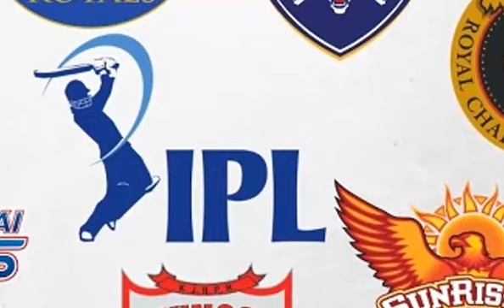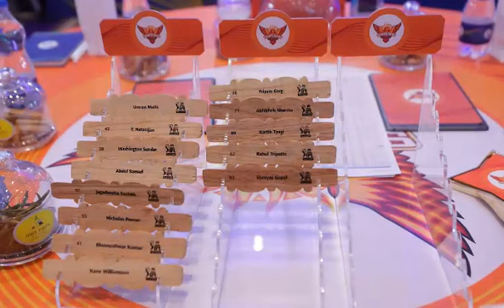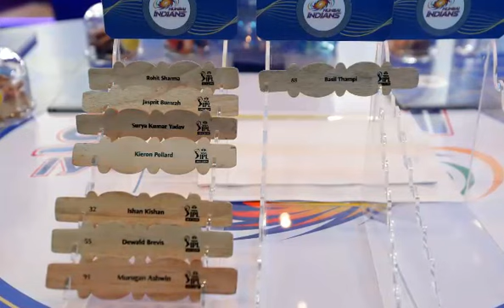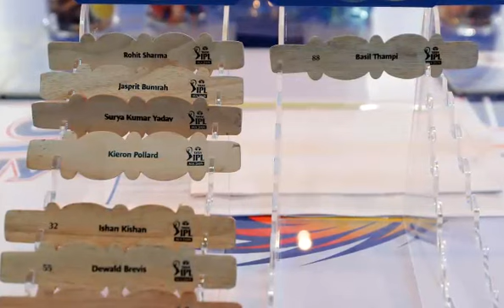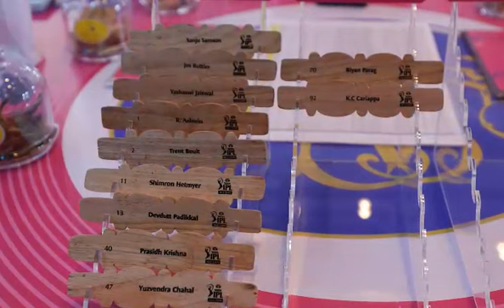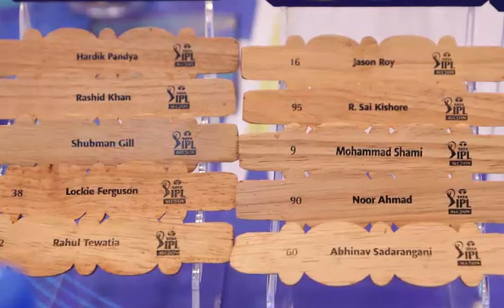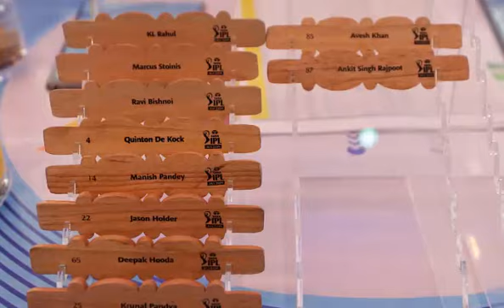আইপিএল ২০২২এর ১০দলের পোস্টমর্টেম!! এবারের আইপিএলে কোন দল সবচেয়ে শক্তিশালী? কারা কোন দলে ipl 2022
শেষ হল বিপিএলের নিলাম! কোন দল সবচেয়ে বেশি শক্তিশালী? কোন কোন বড় তারকা বিপিএলে দল পেল bpl 2022 squad

১ম টি২০তে একাদশে বিশাল চমক! পাকবাহিনীকে হারাতে শক্তিশালী একাদশ বাংলাদেশের! অভিষেক হচ্ছে যার t20 2021

তাসকিনের আকুতি কি শুনবে পাপন! পাকিস্তান সিরিজের আগেই মুস্তাফিজদের যে কঠিন শিক্ষা দিয়ে একি বলল তাসকিন

চূড়ান্ত হল পাকিস্তান সিরিজের স্কোয়াড! মুশফিক-লিটন-সৌম্যকে বাদ দিয়ে নতুন যারা দলে ডাক পেল pak vs ban

পাকিস্তান সিরিজের আগেই বড় দুঃসংবাদ পেল বাংলাদেশ! দেশি কোচ আর তামিমের ভাই পেল দলের দায়িত্ব ban vs pak

ইয়েস! কোচকে বাদ দিল পাপন! পাকিস্তান সিরিজে নতুন দেশি কোচ! স্কোয়াডে কয়জন নতুন ডাক পাচ্ছে ban vs pak

স্কোয়াডে থেকেও বাবর-মালিককে ছাড়াই কাল বাংলাদেশ আসছে পাকিস্তান🌞নিউজিল্যান্ড সিরিজ নিয়ে আইসিসির বড় ভুল

পাকিস্তান সিরিজে চূড়ান্ত স্কোয়াডে যারা থাকবে🔥দলে ৪নতুন মুখ🔥সৌম্য-লিটনকে সত্যি এবার বাদ দিবে নান্নু?

পাকিস্তান সিরিজের ডাক পাওয়ার আগেই ঝড় তুলে সেঞ্চুরি! হাফিজকে ছাড়া শাক্তিশালী দল নিয়ে আসছে পাকিস্তান

পাকিস্তানের বিপক্ষে ১ম ম্যাচে বাংলাদেশের চূড়ান্ত একাদশে বড় পরিবর্তন! লিটন-সৌম্যরা বাদ, যারা ডাক পেল

বিপ্লবের সাথে অন্যায় করেছে নান্নু! নিজেই দলে নেয়ার ঘোষণা দিল হেরাথ! চাপের মুখেই ১জনেই শুধু ভাল bcb

শেষ ম্যাচে কাল একাদশে বড় পরিবর্তন🔥বিদায়ী ম্যাচে অস্ট্রেলিয়াকে যে একাদশ নিয়ে নামছে বাংলাদেশ world cup

রাগে কাঁপছে গোটা দেশ! সাব্বির-ইমরুলকে আবারো দলে নেয়ার দাবি মিসবাহ উল হকের! পাপন নান্নুকে ধুয়ে দিল

সাকিবকে ছাড়াই একাদশে বিশাল পরিবর্তন🔥আফ্রিকার বিপক্ষে কাল বাচামরার ম্যাচে একাদশে কারা থাকবে ban vs sa

মাহমুদউল্লাহ ডোমিঙ্গোর চিন্তা! সাউথ আফ্রিকার বিপক্ষের ম্যাচের একাদশ থেকে বাদ পড়ছে সাকিব world cup

বড় দুঃসংবাদ! কাল জেতা ম্যাচ হারার পরের দিনই বড় দুঃসংবাদ পেল বাংলাদেশ! সাকিব সোহান ইনজুরিতে world cup

বাংলাদেশের পতাকা কেড়ে নিয়ে ডাস্টবিনে ফেলে দিল! একেমন ব্যবহার আইসিসির! সমালোচনায় তোলপাড় গোটা বিশ্ব

কাল একাদশে বড় পরিবর্তন! ওয়েস্ট ইন্ডিজকে হারাতে লিটনদের বাদ দিয়ে যে শক্তিশালী একাদশ নিয়ে নামছে

শ্রীলঙ্কার কাছে হেরে একাদশে বড় পরিবর্তন! কাল ইংল্যান্ডকে হারাতে যে শক্তিশালী একাদশ নিয়ে নামছে bcb

কাল মূল পর্বের ১ম ম্যাচে একাদশে বড় পরিবর্তন! শ্রীলঙ্কাকে হারাতে যে শক্তিশালী একাদশ নিয়ে নামছে bcb

কাল শেষ ম্যাচে একাদশে ২টি বড় পরিবর্তন আসতে পারে🔥মূল পর্ব নিশ্চিত করতে যে একাদশ নিয়ে নামছে ban vs png

কাল পাপুয়া নিউগিনি কাছে হারলেও যেভাবে সুপার টুয়েলভে যেতে পারে বাংলাদেশ! যে কঠিন সমীকরণের মারপ্যাচ

আজ ওমানের বিপক্ষে জিততে হলে যে ২জন ক্রিকেটারকে একাদশে অবশ্যই চান আতাহার আলী খান bangladesh vs oman

একেবারেই শেষ জানা গেল একাদশে বড় পরিবর্তন! আজ ওমানকে হারাতে শক্তিশালী যে একাদশ নিয়ে নামছে ban vs oman

এইভাবে হেরে সরাসরি যাকে দোষ দিল মাহমুদউল্লাহ! লজ্জায় একি বলল! এই কারণ খুজে বের করবে ban lost by sco

মাঠে নামার আগেই বাংলাদেশকে নিয়ে বড় ভবিষ্যৎবাণী আইসিসি! বিশ্বকাপে টাইগারদের সম্মান দেখিয়ে আশা প্রকাশ

দলে ফিরল সাকিব! কাল ১ম ম্যাচে মাঠে নামার আগেই বাংলাদেশকে সরাসরি হুমকি দিয়ে স্কটল্যান্ডের হুঙ্কার

তাসকিনের আগুন বোলিং🔥২য় প্রস্তুতি ম্যাচে তাসকিন-মেহেদির দারুণ বোলিংয়ের পর অ্যায়ারল্যান্ড লড়াকু সংগ্রহ

১ম ম্যাচেই সাকিব-মুস্তাফিজ-মাহমুদউল্লাহর অভাব টের পেল! শ্রীলঙ্কার কাছে লড়াই করেও হেরে গেল বাংলাদেশ

ban vs nz 2021
ipl final

ipl 2020

ipl best match

gayle reaction ipl

shakib is back

mashrafe

bd sports

ipl 2020

shakib ipl

kalkata ipl

bangladesh head coach Russell Domingo said on Sunday that Mahmudullah should lead the side in the upcoming ICC World Twenty20.

The way Bangladesh have formed the T20 squad for the upcoming with lots of youngster and it implies that they are not only thinking of the Pakistan series but also having an eye for the global tournament.
Bangladesh Cricket Board handed the reins of Bangladesh’s T20 squad to Mahmudullah after the ICC slapped a two-year ban on regular skipper Shakib Al Hasan for failing to report three corrupt approaches.Domingo said that he want Mahmudullah to lead the side until the World Cup as that will give him some time to work out and a make a plan of action with his teammates for the mega event.

“I am hoping he leads us in the World Cup T20. He has my full support. I thought he did a great job in India. I have enjoyed working with him. I think he is a good professional. He has respect of the change room. He is a world-class player. He is my captain,’’ said Domingo.

Mixer world is back  with news eyes.